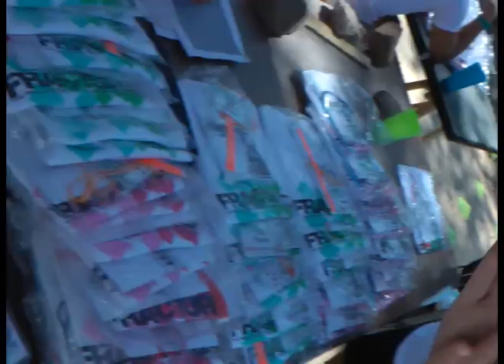Fractured DAY 1 Highlights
The Gathering 2013 had the theme, "Fractured" and was held out in Hermanus. Here are some highlights from Day 1.

Song:
"Solid Rock" by Desperation Band
Taken from the Album "Light Up the World"
CCLI Number: 5198029
Author(s):  Egan, Jon
Copyright:  2008 Integrity's Hosanna! Music
Catalog(s): Integrity's Hosanna! Music